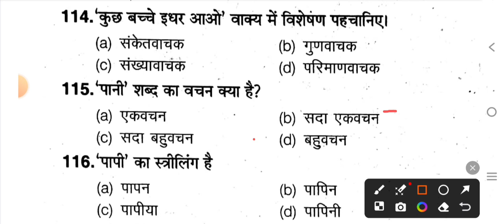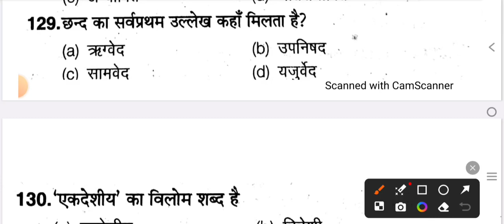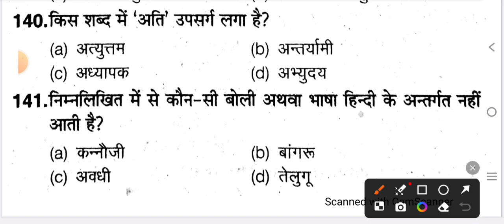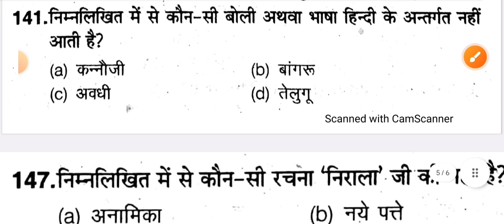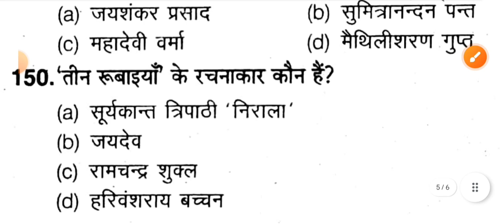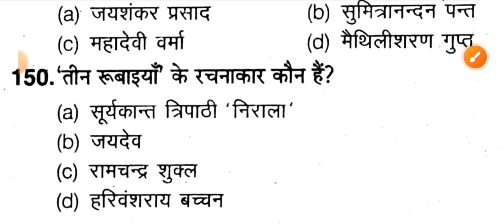up police new vacancy 2023 24 | up police hindi| up police online class |up police constable Hindi|3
up police constable new vacancy 2024 by Vivek
up police constable new vacancy 2024 exampur
up police constable new vacancy 2024 rojgar with Ankit
up police constable new vacancy 2024 bsa CLASS
up police constable hindi by BSA sir
up police constable BSA
up police constable paper set BSA
up police constable previous year paper by BSA
up police constable vacancy 2020 up police constable bharti 2021 up police constable new vacancy 2020 latest news
up police constable paper time up police constable paper total marks
up si paper 2017 question paper up si paper 2017 pdf in hindi
up si paper analysis 2017 up si previous year paper
 analysis  2021